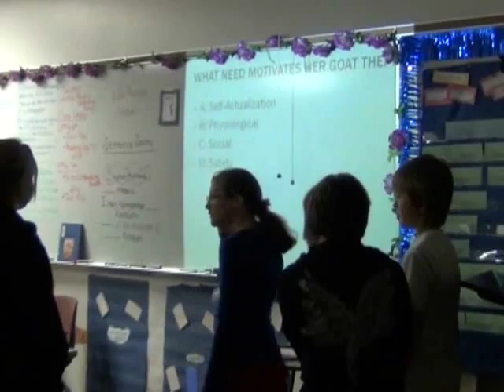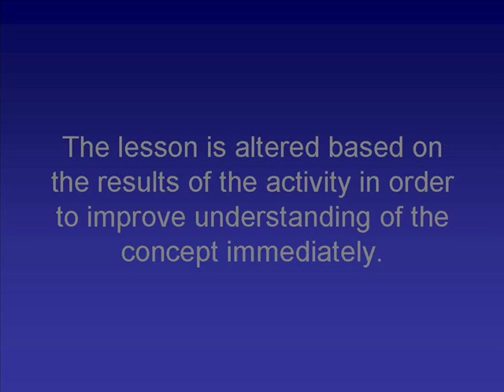Four Corners Formative Assessment - Melanie Thomas, Benold Middle School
7th grade reading teacher Melanie Thomas discusses the importance of formative assessment and shares how she uses the four corners technique with her class and adjusts instruction based on assessment outcomes.